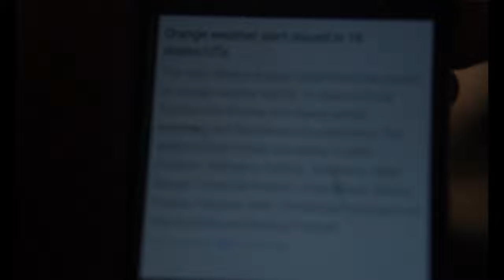ORANGE WEATHER ALERT! A random vlog HEY BHUKX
In this vlog, I focus on the details that make this location unique, I take you on a journey through my lens, capturing the essence of this incredible place.